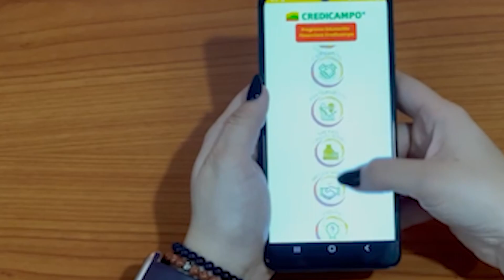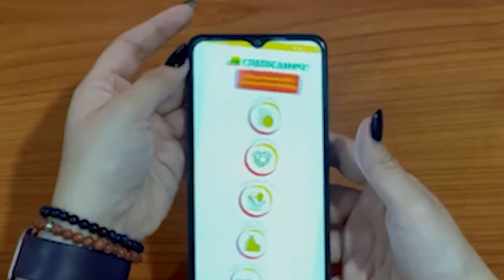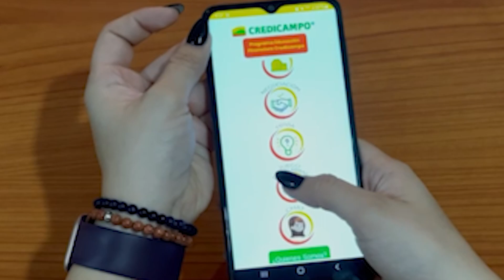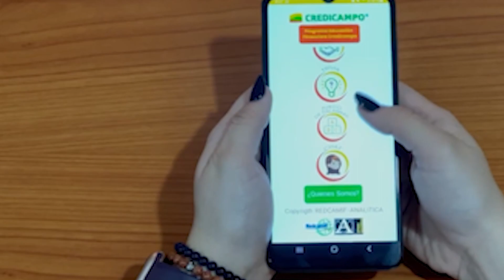LANZAMIENTO DE LA APLICACIÓN DE EDUCACIÓN FINANCIERA, CREDICAMPO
La financiera CREDICAMPO, una vez reafirmo su compromiso de seguir innovando en la calidad tecnológica para ofrecer sus servicios, por lo que realizaron el lanzamiento de su Aplicación de Educación Financiera.